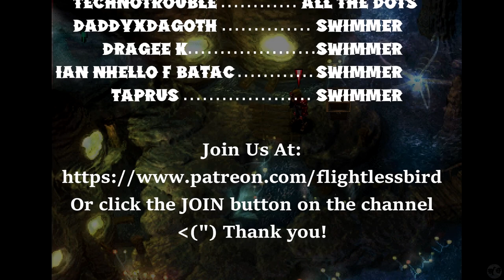Let's Play The Legend of Dragoon Part 39 [PS5] Moon (Blind)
🐧 Welcome to our blind let's play The Legend of Dragoon Part 39 for the PS5: Moon. A PS1 RPG that has been ported to the newer consoles and one that has been requested by many of those in the community, we dive into an old-school turn-based RPG that has obtained a following with today's gamers. Let's see if we can fall in love with the Legend of Dragoon together.

🐧 Chapters
00:00 The Legend of Dragoon
00:15 Intro
00:25 To the Moon
05:45 Moon
24:27 Caterpie
34:23 Moon
42:23 Miranda
56:50 Haschel
1:04:43 Outro